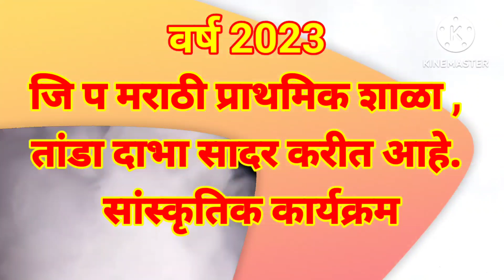अग्गोबाई ढग्गोबाई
शालेय सांस्कृतिक ज्यामधून लहान